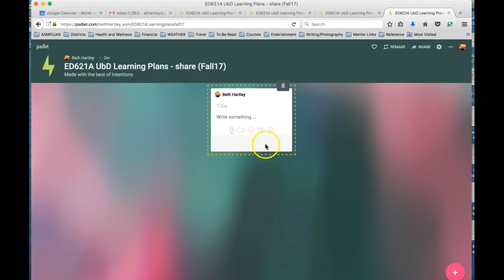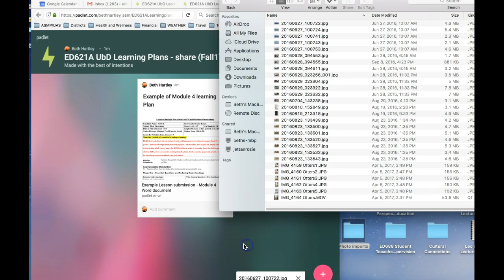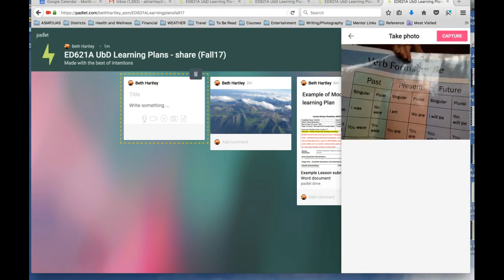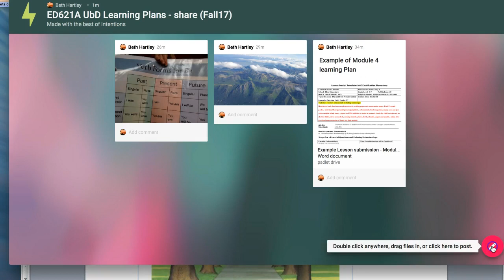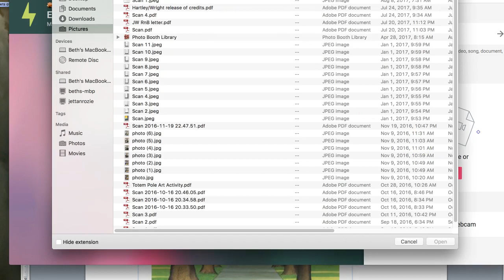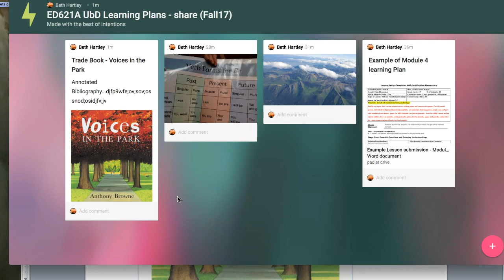How to Post to Padlet - 4 basic posts